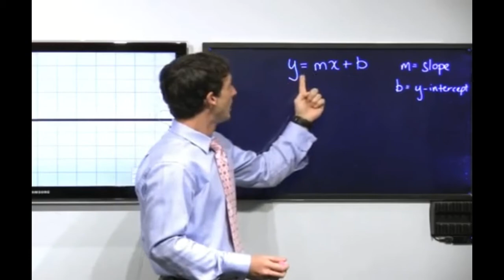B.C. Spongebob & Patrick hates graph linear equation song - Kaos Meme Show (Ep. 6)